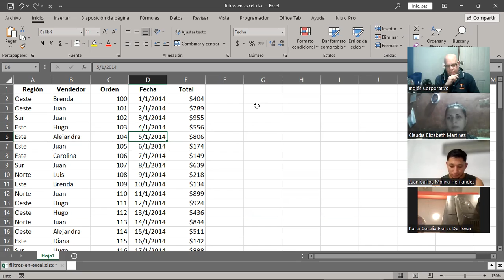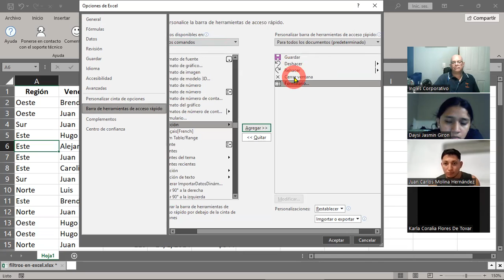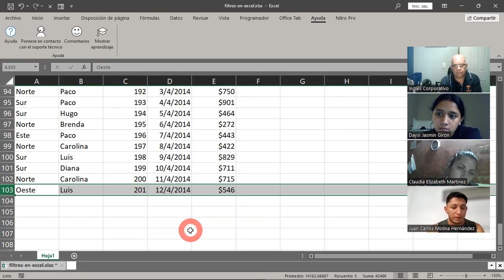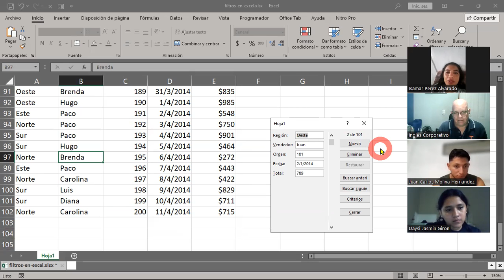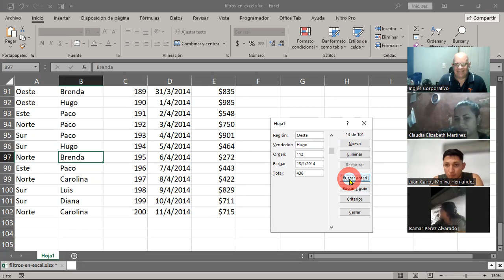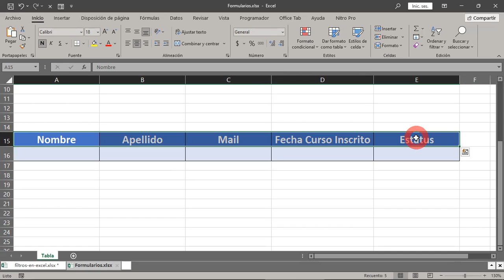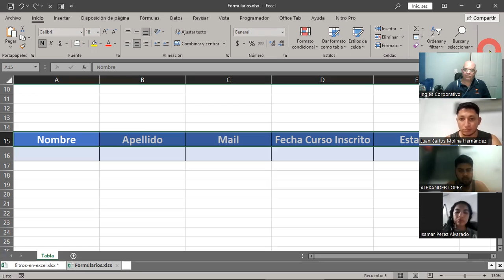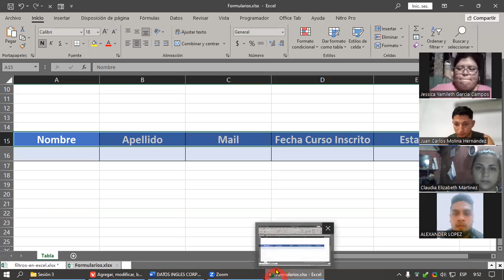SESION 10 14/11/2023-EXB-02-9-10-PM-11-2023-CABRERA-Formularios